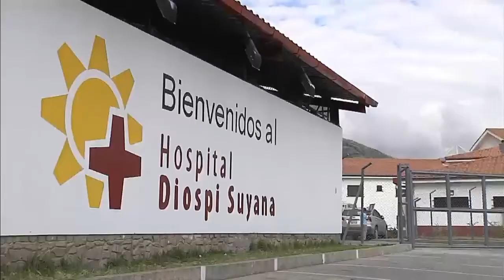Presidente inspeccionó hospital Diospi Suyana, en el distrito de Curahuasi, Abancay, Apurímac.